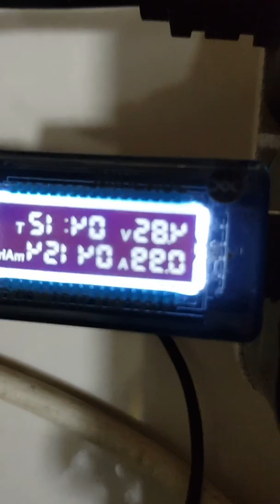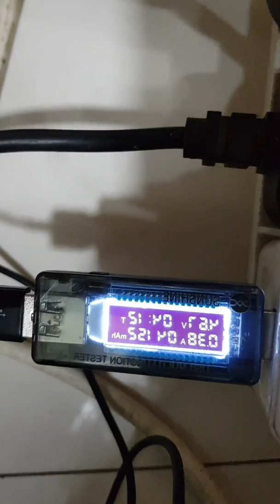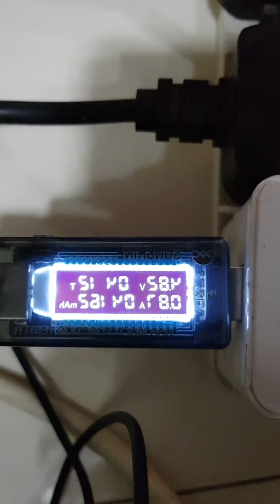What is inside an original Samsung Galaxy S8 charger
I opened an S8 bought with charger to compare it with the best charger on the market, take a look and be amaized.